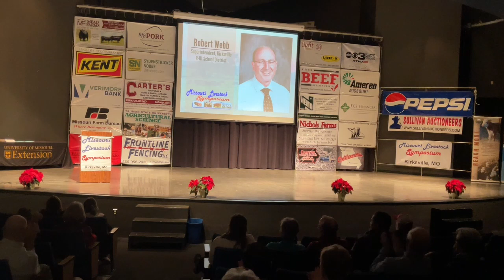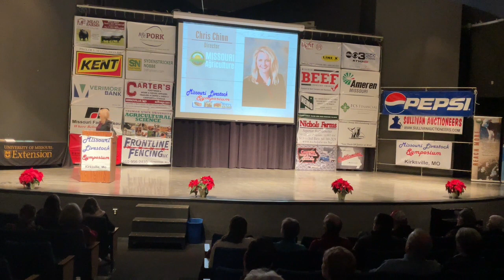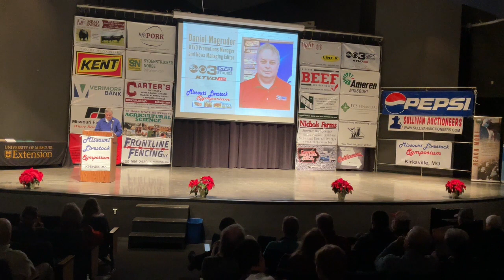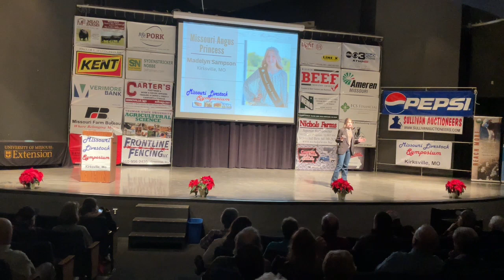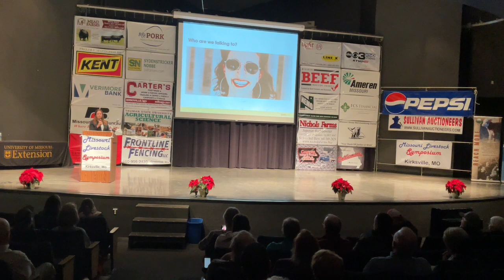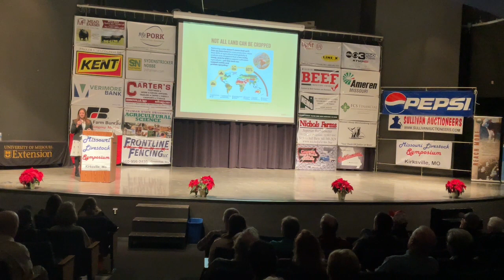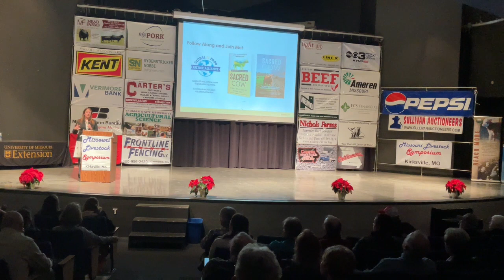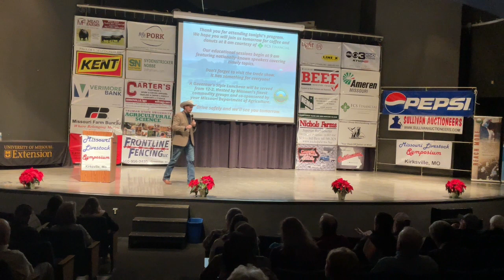Friday night program of the Missouri Livestock Symposium, December 2, 2022